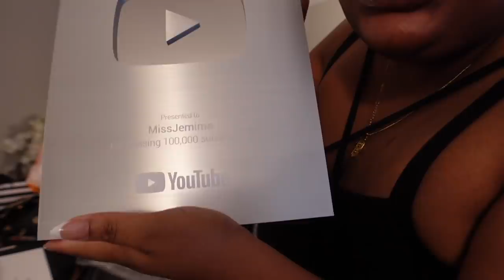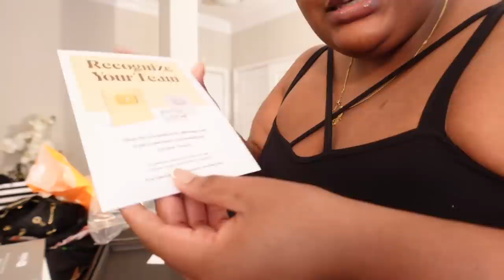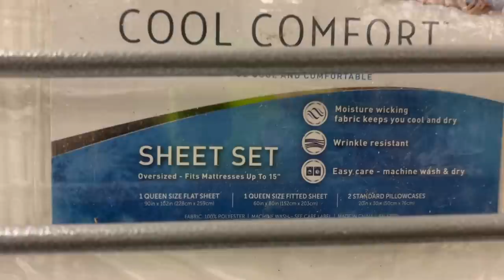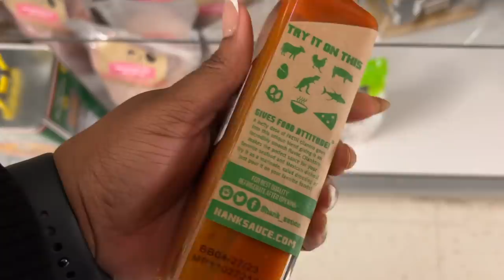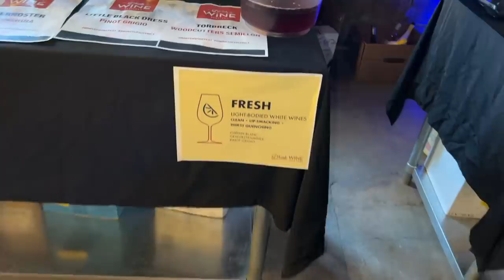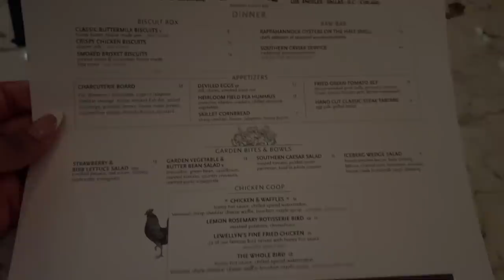VLOG // NEW JIMMY CHOOS + I GOT MY YT PLAY BUTTON!!!! + CLOSET ORGANIZATION + WINE TASTING